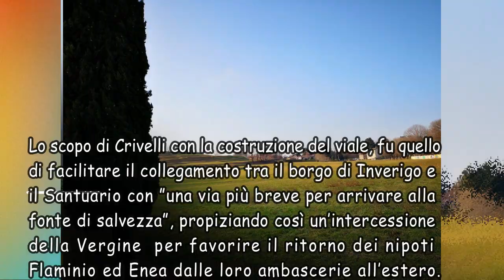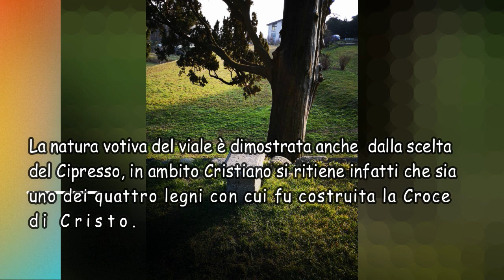Viale dei Cipressi, Inverigo (Co)